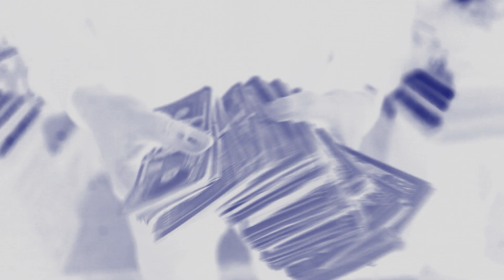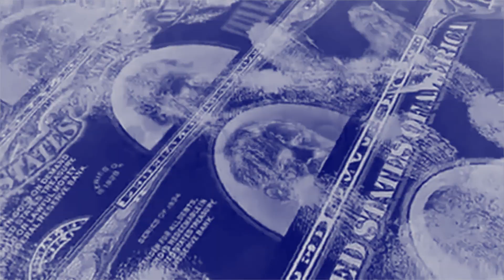DboyLo-All About The Shmoney(Dir. Kay Dotti)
DIRECTED BY @KAYDOTTI